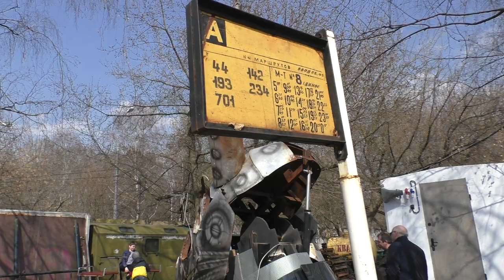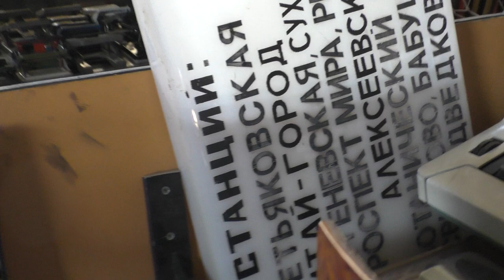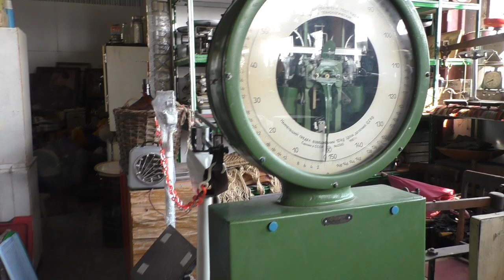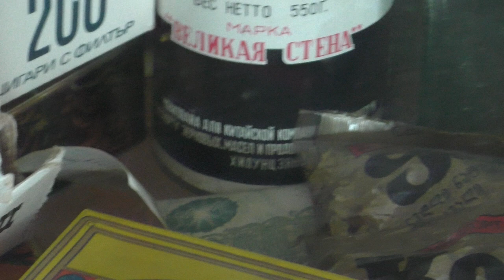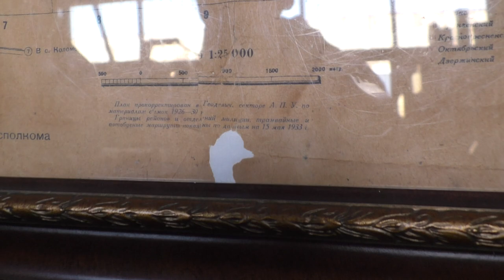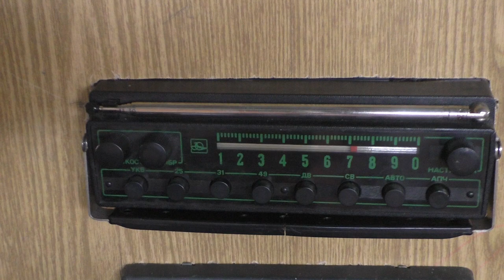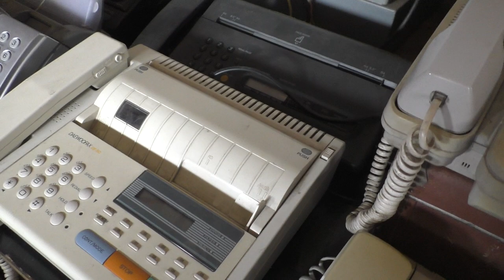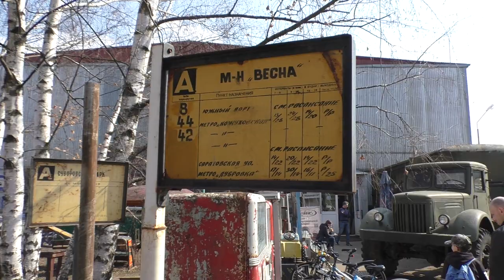Музей Индустриальной культуры